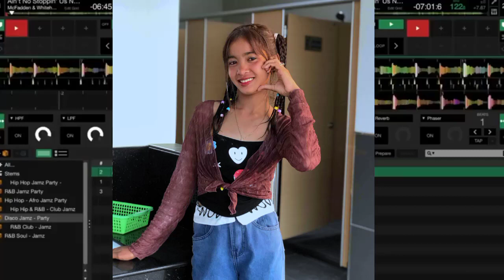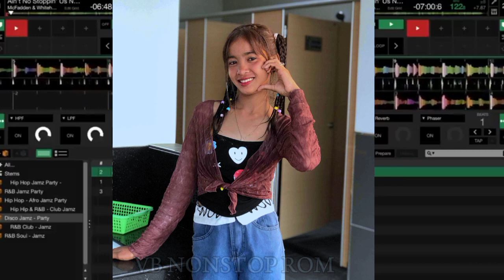SNA--សង្សារកំសត់អើយ-FUNKY💊REMlX-TlKTOK 2024-DJ😭🍻SCHOOL lN CLUB COOL🧟😴